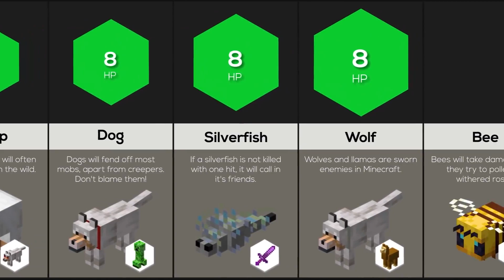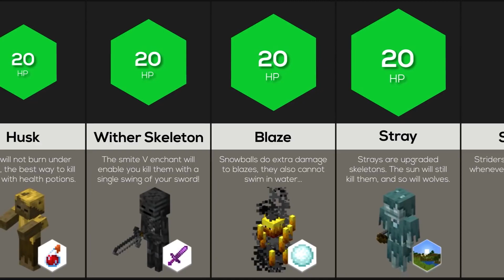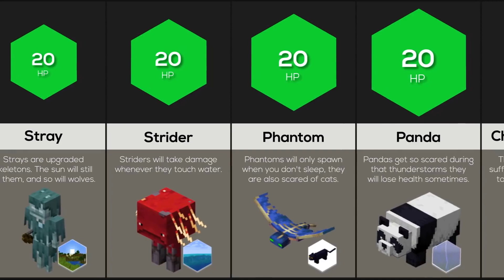Minecraft Mobs And Their Weakness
yt1s.com - Comparison Minecraft Mobs  Their Weaknesses.mp4